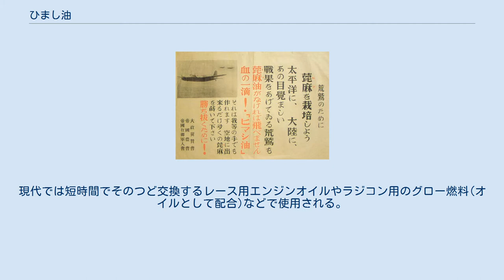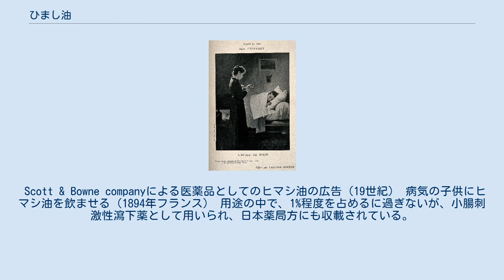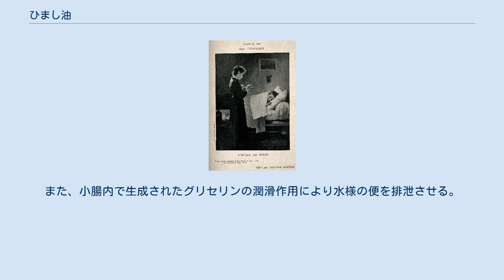ひまし油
ひまし油 ひまし油（ひましあぶら、ひましゆ、蓖麻子油）は、トウダイグサ科のトウゴマの種子から採取する 植物油の一種。
 戦時中のポスター（1940年–1945年） 成分は不飽和脂肪酸（リシノール酸が87%、オレイン酸が7%、リノール酸が3%）と少量の飽和脂肪酸（パルミチン酸、ステアリン酸などが3%）のグリセリド。
ひまし油は、脂肪油としては粘度、比重ともに最大であるのに加えて、広い温度域で高い流動性をもつため、各種工業用の原料として広い用途がある。
高粘度であり油性が高いため潤滑性は大変優秀であるが、酸化されやすく熱安定性が劣るため一般用途では不向きである。
なお植物油としては極めて高粘度ではあるが粘度指数はさほど高くはなく、一般的な植物油より大きく劣り、現代の潤滑用の一般鉱油よりも若干劣るレベルである。
 その優れた性状と潤滑性から古くは機械油一般に用いられ、初期の航空機用エンジンの潤滑油としても使用される事が多かったが、航空機ではエンジンの高出力化と熱と酸化への安定性の不足から第二次世界大戦の頃には航空機用潤滑油はペンシルバニア・エンジンオイルに代表される鉱油系が主力となった。
上記の理由以外に植物由来であるため製造時期や生産地による品質のばらつき、鉱油に比べて高価といった事も全体的な鉱油への移行の要因となった。
現代では短時間でそのつど交換するレース用エンジンオイルやラジコン用のグロー燃料(オイルとして配合)などで使用される。
 ひまし油およびその加工品は、石鹸（せっけん）、 廃天ぷら油処理剤（凝固剤）、潤滑油、作動油、塗料、インキ、ワックス、耐低温樹脂、ナイロン、医薬品、香水、髪油（ポマード・びん付け油）などの原料として用いられる。
また、セバシン酸の原料としても重要である。
有毒なリシンもひまし油生産時の副産物として作られる。
 エンジンオイルの大手メーカーであるカストロールの社名は、ひまし油の英語名である Castor Oil に由来する。
1970年代まで販売していた『カストロールR30』の主成分はひまし油で、短時間でエンジンオイルを交換するレース用エンジンや、航空機用エンジンで広く用いられていた。
 Scott & Bowne companyによる医薬品としてのヒマシ油の広告（19世紀） 病気の子供にヒマシ油を飲ませる（1894年フランス） 用途の中で、1%程度を占めるに過ぎないが、小腸刺激性瀉下薬として用いられ、日本薬局方にも収載されている。
医師によってはリチネと略記する。
また、ケニアのキクユ族は「maguta ma mbariki」あるいは単に「mbarĩki」と呼び、皮膚の保護や軽い傷の手当をする際などに用いる。
 ひまし油が下剤として示す作用機序として、小腸でリパーゼにより加水分解されてリシノール酸とグリセリンとなり、生成されたリシノール酸が小腸を刺激して蠕動運動を促進させる。
また、小腸内で生成されたグリセリンの潤滑作用により水様の便を排泄させる。
 四体液説がベースにあり、傷みやすい肉を常食していたヨーロッパ・アメリカの伝統医療で下剤としてよく使われた。
ヒマシ油の服用は、千年近く正式な医療行為の一環だった。
とくにアメリカ北部では現在も万能薬のように扱われている。